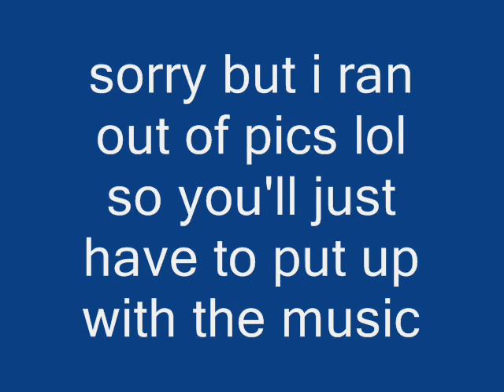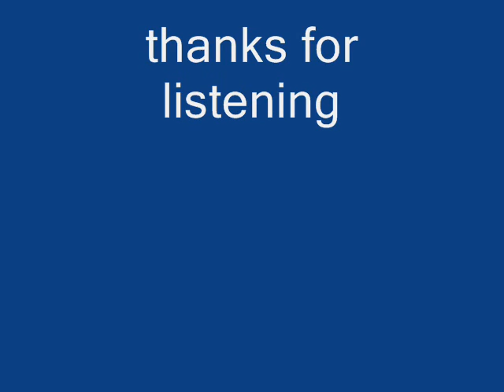Carol Thompson walk away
i ran out of pics for this one